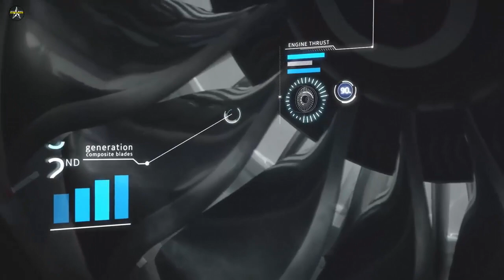GE9X engine achieves FAA certification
GE Aviation announced today that its GE9X engine has been certified by the U.S. Federal Aviation Administration (FAA) authorities, a key milestone in its journey to power the new twin-engine Boeing 777X family.

The FAR (Federal Aviation Regulation) Part 33 certification involved eight test engines. This certification achievement culminates GE Aviation’s renewal of its commercial jet engine portfolio, including the GEnx for the Boeing 787 Dreamliner and the CFM LEAP engine.

The GE9X test engines completed just less than 5,000 hours and 8,000 cycles for certification.

The GE9X engine is designed to achieve 10 percent lower specific fuel consumption (SFC) compared to the GE90-115B and five percent better SFC than any other engine in its class. The engine will also operate with less smog-causing emissions than any other engine in its class.

 “This milestone has been accomplished thanks to the tremendous efforts of the GE9X team and our partners,” said Karl Sheldon, GE9X program general manager. “The GE9X engine has been through a rigorous and thorough certification and testing process. We are pleased with the performance of the engine, which has been validated through extensive ground and flight testing.”

GE’s working with Boeing to complete the 777X flight test program and entry into service. Eight GE9X test engines and two test spares have been produced and delivered to Seattle for Boeing’s four 777X test airplanes. Several GE9X production engines have been assembled, and GE Aviation is in the process of completing factory acceptance tests.

GE Aviation is currently conducting 3,000 cycles of additional ground testing on the GE9X engine to support Extended Operations (ETOPS) approval. The GE9X team is also conducting maturation testing to help GE engineers prepare to support the engine in service.

For service and support of its customers, GE has established GE9X engine training courses at its Customer Technical Education Center (CTEC) facility in Cincinnati. A GE9X engine currently at CTEC is being used to develop lean maintenance practices that will be implemented in customer training modules and GE training procedures. Course work includes line maintenance, borescope and boroblend repair procedures, as well as fan stator removal and installation. The CTEC team is also working augmented reality/virtual reality (AR/VR) training courses to supplement the in-person training.

GE has received orders and commitments for more than 600 GE9X engines.

IHI Corporation, Safran Aircraft Engines, Safran Aero Boosters and MTU Aero Engines AG are participants in the GE9X engine program.

CFM is a 50/50 joint venture between GE Aviation and Safran Aircraft Engines.